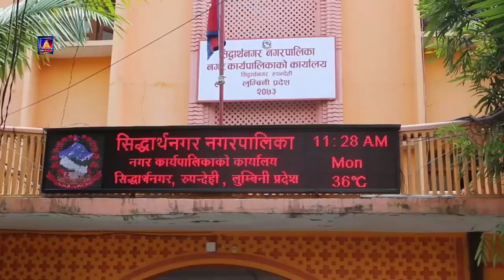एक सातादेखि फोहर नउठ्दा सिद्धार्थनगर क्षेत्र दुर्गन्धित बन्न थाले ।